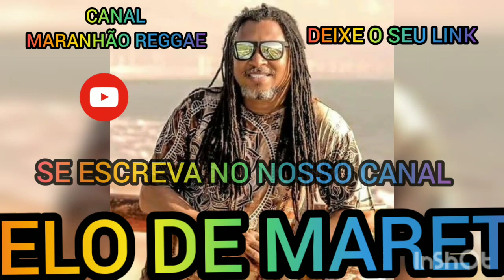MELO DA MARETA DUB BROWN LIMPA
DEIXE O SEU LINK AJUDA MUITO OBRIGADA 😃

ATIVE A NOTIFICAÇÃO OU SININHO